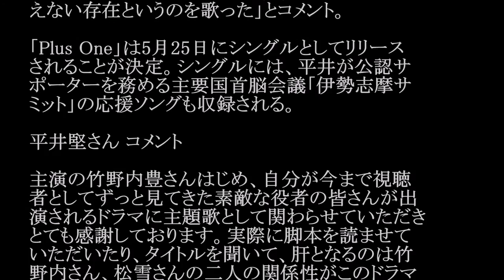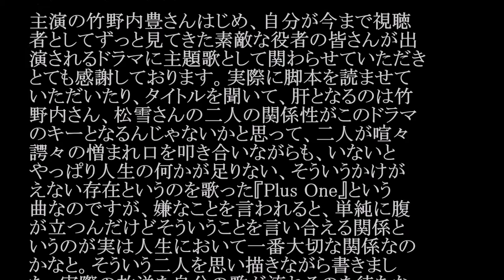平井堅／Plus One（テレビ朝日系ドラマ「グッドパートナー 無敵の弁護 #02 JPnews禅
平井堅が、4月21日（木）からテレビ朝日系でスタートする連続ドラマ「グッドパートナー 無敵の弁護士」の主題歌を担当することになった。

「グッドパートナー 無敵の弁護士」は竹野内豊主演の“法務＆ホーム”ドラマで、竹野内の相手役として松雪泰子が出演。

平井がこのドラマに提供したのは新曲「Plus One」。

彼はこの曲について、「実際に脚本を読ませていただいたり、タイトルを聞いて、肝となるのは竹野内さん、松雪さんの二人の関係性がこのドラマのキーとなるんじゃないかと思って、二人が喧々諤々の憎まれ口を叩き合いながらも、いないとやっぱり人生の何かが足りない、そういうかけがえない存在というのを歌った」とコメント。

「Plus One」は5月25日にシングルとしてリリースされることが決定。シングルには、平井が公認サポーターを務める主要国首脳会議「伊勢志摩サミット」の応援ソングも収録される。

・ Recommended

お勧め動画

公式
川栄李奈
真木蔵人
石田さんちの大家族
松本圭世
水曜日のカンパネラ
ヒカシュー
ろくでなし子
赤阪尊子
安美錦
ナイナイアンサー ベッキー
金スマ
吉原炎上
朝比奈彩　可愛い トランキライザー　小西真奈美　ラップ モハメド アリ アントニオ猪木モハメド アリ 死去モハメド アリ 訃報モハメド アリ チャンピオン 猪木vsアリ スーパーで踊る青学生